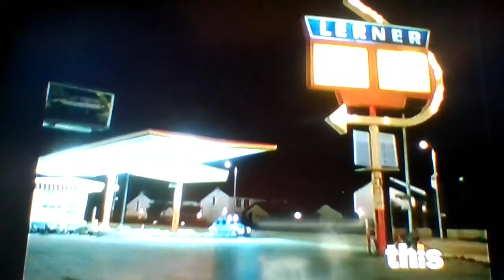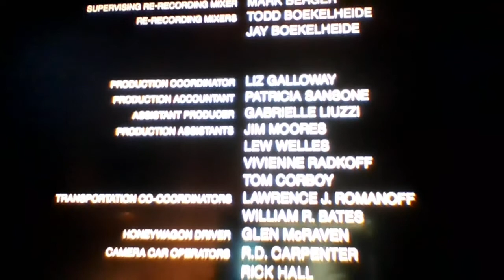River's Edge 1986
All rights to mgm